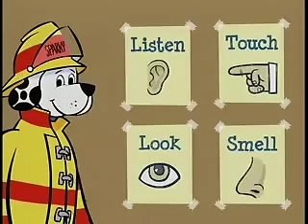Sparky ❤️ the firefighter for kids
How to Talk to Your Kids About Fire Safety

Keep It Simple. Fire can be scary subject for a small child that don't completely understand the dangers a fire can cause. ...

Prioritize Evacuation. Above all else, you should make sure your children know that getting out of the house is the number one priority . ...

Give Them a Plan.